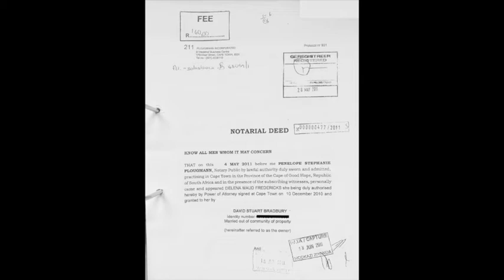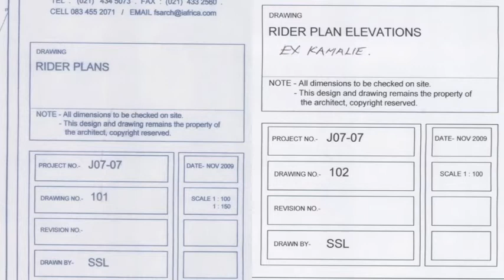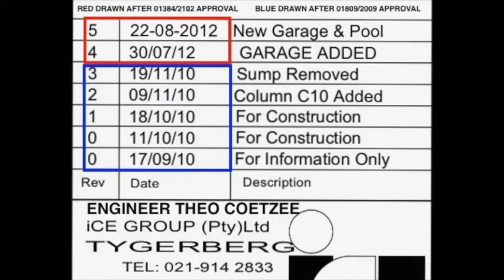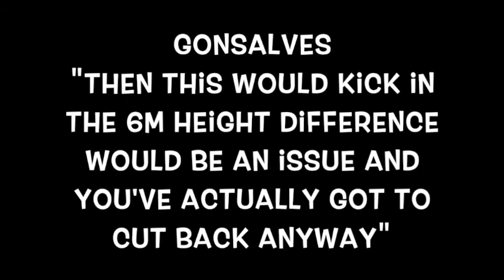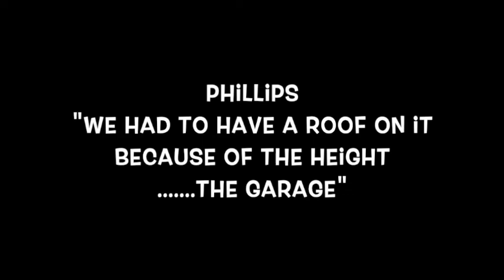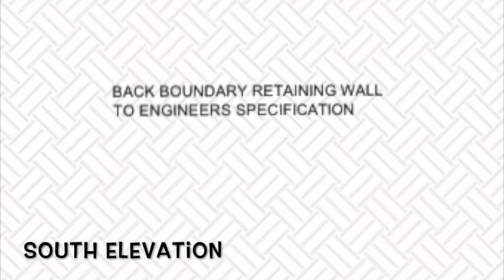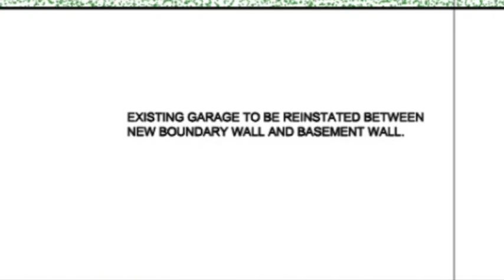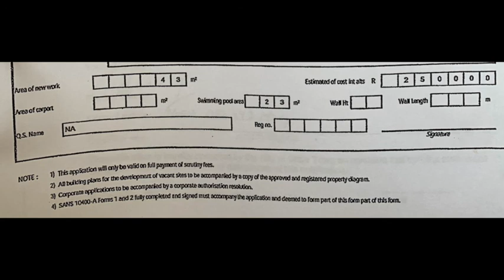Stuart Bradbury Erf 58, Camps Bay, 20 January 2012 site meeting perjury and fraud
This film is about City of Cape Town's then Table Bay Manager - Ossie Gonsalves -  and then building inspector - Stephen Wilkinson - who assisted the owner of Camps Bay Erf 58 - Stuart Bradbury - and his Architect Stephen Long, in approving fraudulent building planning applications.

Stuart Bradbury was also indirectly assisted by City of Cape Town's legal advisors, Fiona Ogle and Antoinette Markram, aided and abetted by independent law firm - Hayes Attorney's - whose partner Riaan Meintjes handled the matter.

Proposed building plans may not be all they seem to be, and even if you have the very best attorneys, senior counsel, and consultants working for you, always remember to trust your gut - as nobody really knows or understands the City's procedures or the law.